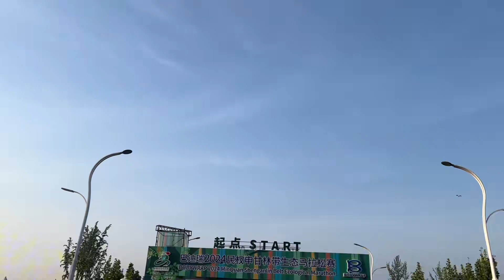就在今天！河南有大事要干，3万多人齐聚一堂，震撼了全世界